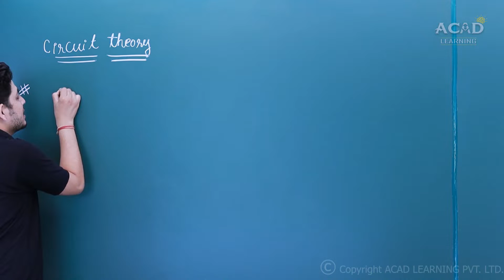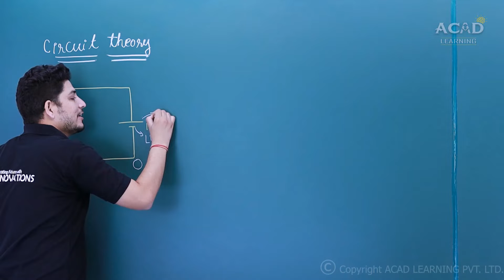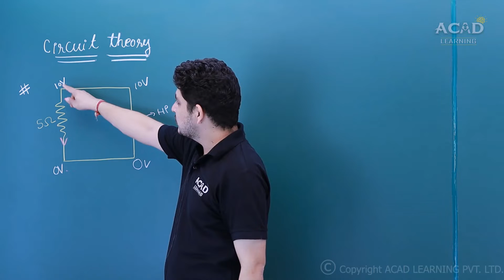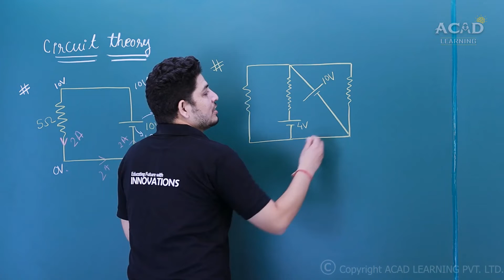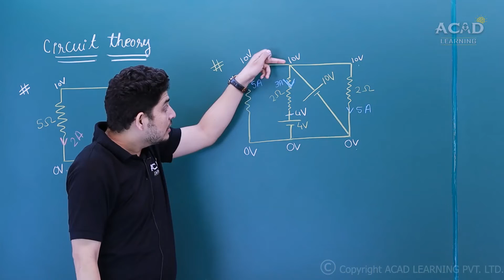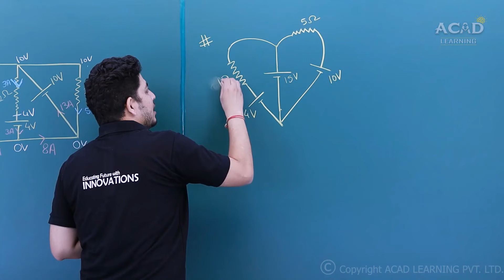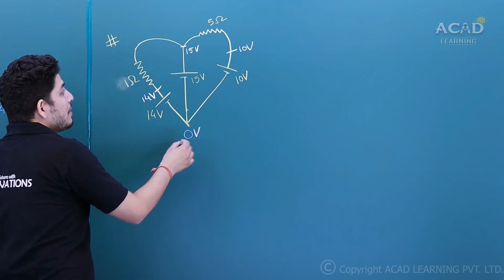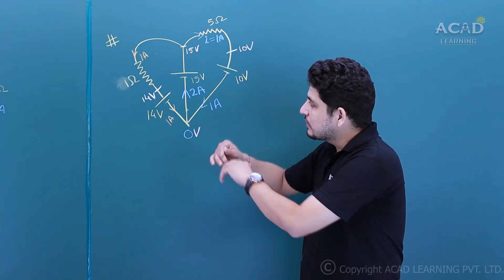CIRCUIT THEORY -1| CURRENT ELECTRICITY-1|DEEPENDRA SIR | PHYSICS | ACAD LEARNING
Description - Hello students, we are the team from Acad learning ,Kota. We bring lessons here for those, who wants to learn  and clear their concepts regarding circuit Theory physics subject.
Don't waste your time with this lockdown. Have a look on this video and get clear with the concepts to get top notch marks in IIT or neet exam.